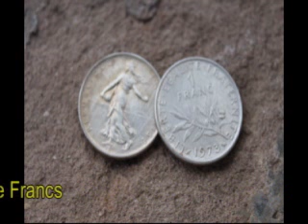Petites sorties, petit film et ....petite blanche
Hello !
reprise des sorties avec quelques trouvailles , bon film